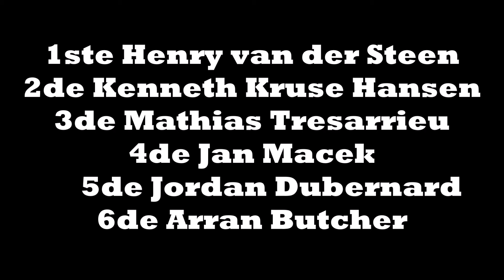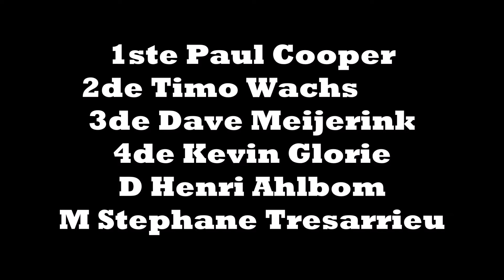Grasbaanrace Loppersum 1/2 EK FINALE Heat 1 en 2 8-6-2024